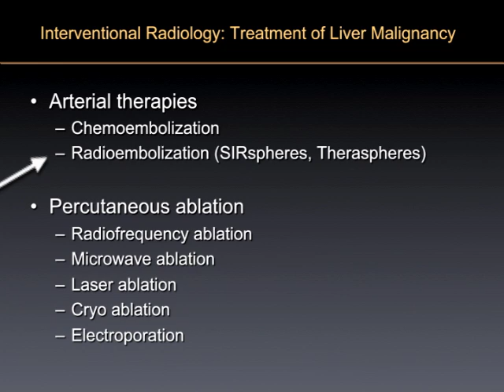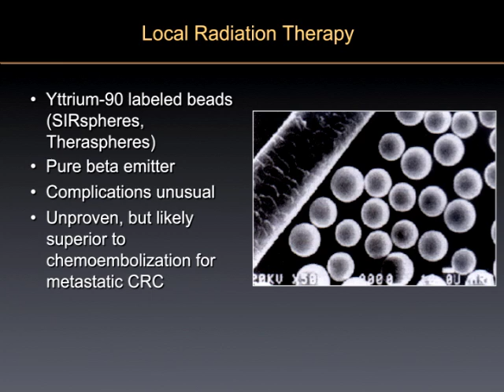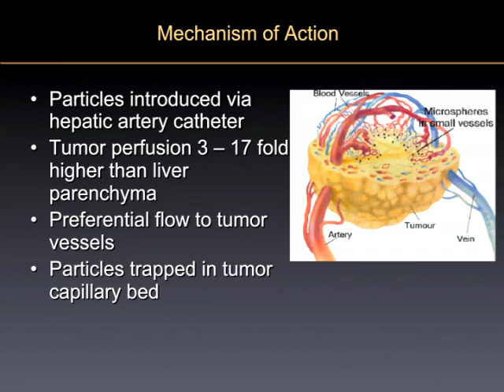UCSF Radiology: How Interventional Radiologists Use Radio Embolization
Dr Robert Kerlan describes radio embolization therapy, an internal radiology procedure that allows interventional radiologists to bring radiation to the tumor.